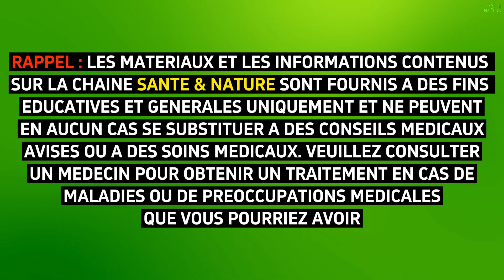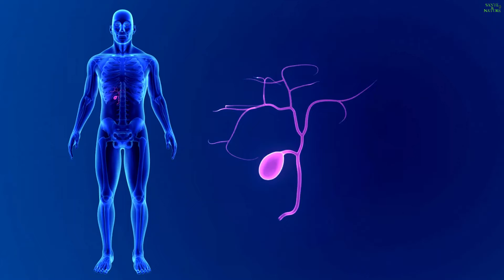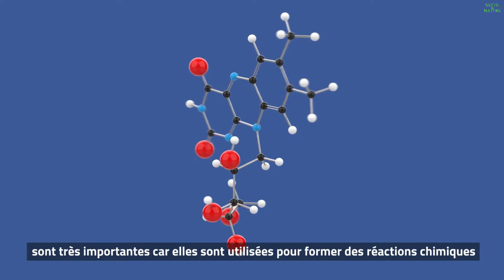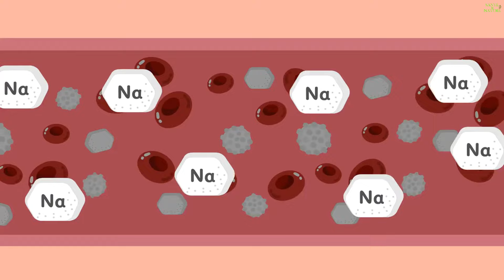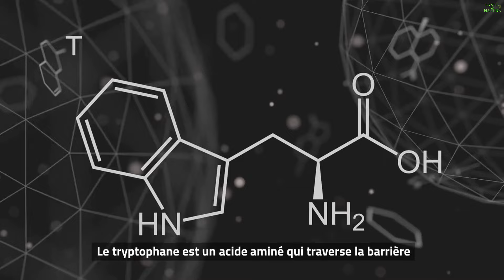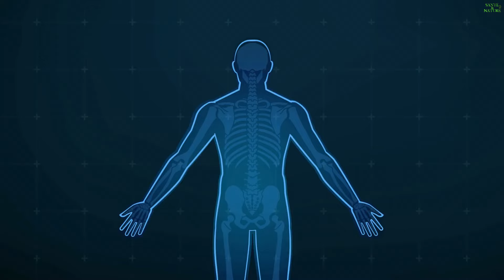Les 6 Meilleures Vitamines Pour Perdre Du Poids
Dans cette vidéo, nous explorons six vitamines et suppléments essentiels pour vous aider à perdre du poids de manière efficace et saine. Nous commençons par souligner les défis courants rencontrés lors de la perte de poids, notamment les envies de malbouffe, le stress, la fatigue, les problèmes digestifs et les déséquilibres hormonaux. Ensuite, nous présentons chaque vitamine et minéral recommandé, ainsi que des conseils sur la manière de les incorporer à votre régime alimentaire quotidien.

Enzymes digestives : Nous discutons de l'importance des enzymes digestives pour améliorer la digestion des graisses et réduire les ballonnements. Nous expliquons comment les intégrer dans votre routine avant les repas pour favoriser une digestion plus efficace. 🍽️

Complexe de vitamine B : Nous mettons en évidence le rôle crucial des vitamines B dans la conversion des graisses en énergie et la régulation de l'appétit. Des sources naturelles et des recommandations de suppléments sont fournies pour aider à combler les carences potentielles en vitamines B. 🥩

Potassium et magnésium : Nous discutons de l'importance de ces électrolytes pour maintenir un métabolisme sain et équilibrer le taux de sucre dans le sang. Des conseils sont donnés sur la manière d'incorporer ces minéraux dans votre alimentation quotidienne. 🥑

Tryptophane : Nous expliquons comment le tryptophane peut améliorer la qualité du sommeil, réduire le stress et favoriser la perte de poids. Des recommandations sont fournies pour l'ajout de suppléments de tryptophane à votre routine de sommeil. 😴

Oligo-éléments : Nous abordons l'importance souvent négligée des oligo-éléments pour soutenir le métabolisme et la fonction thyroïdienne. Des options alimentaires et des suppléments sont suggérés pour combler les carences en oligo-éléments. 🌱

Curcuma avec poivre noir : Nous explorons les bienfaits du curcuma pour la réduction de l'inflammation et l'augmentation du métabolisme. Des conseils sont donnés sur la manière d'incorporer le curcuma dans votre alimentation pour favoriser la perte de poids. 🌶️

La vidéo se termine par des encouragements à adopter un mode de vie sain et à intégrer ces vitamines et minéraux dans votre alimentation quotidienne. Les téléspectateurs sont invités à consulter d'autres vidéos sur la nutrition et à soutenir la chaîne en s'abonnant et en activant les notifications pour les dernières mises à jour sur la santé et le bien-être. 💖